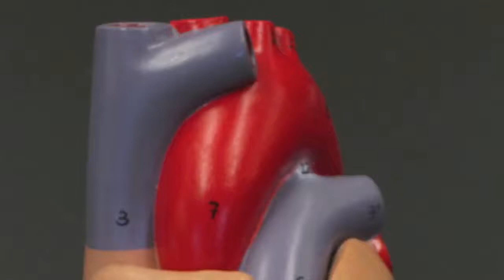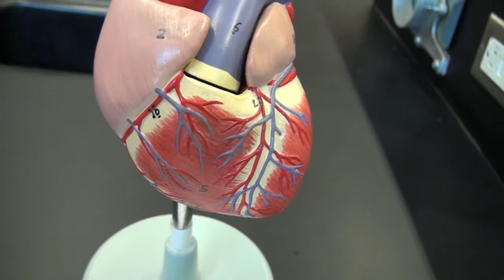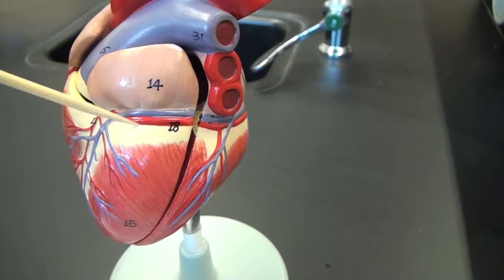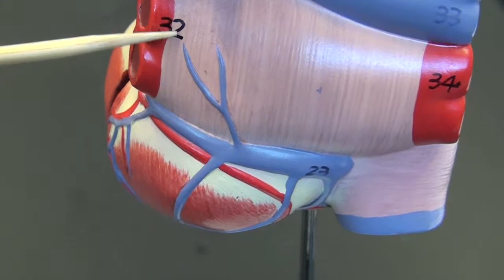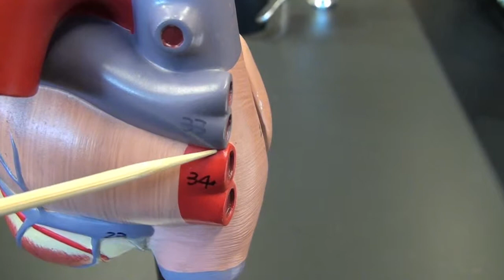Small Heart Model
BIO 218 - Anatomy
A. Thomas